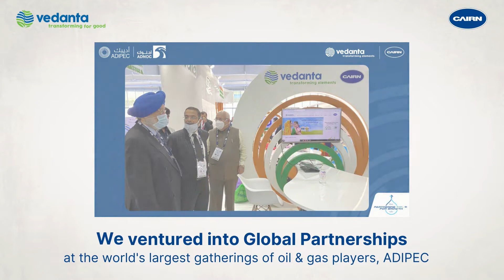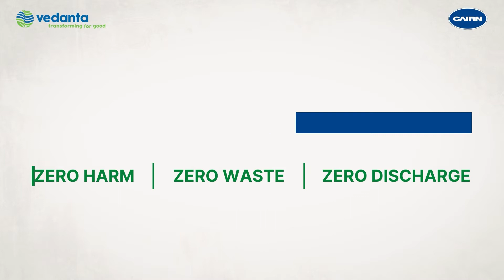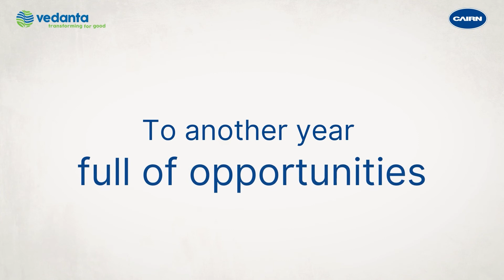Throwback2021 @CairnOilandGas - Year End 2021